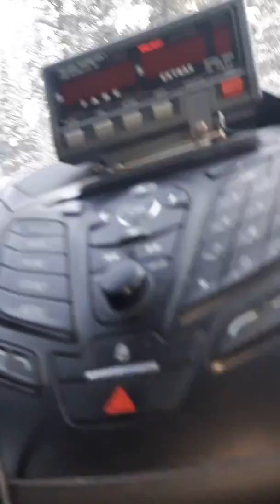Another video from DigOurGold.com ~ SUBSCRIBE TO US!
WANTED! Your home made Gold & Precious Metals & Gems Prospecting or Out Doors / Wildlife videos to help you get more views,fans and followers. You may sell your products using videos on our site too! Products must be related to: Precious Metal Prospecting, Outdoors, Wildlife, Camping Etc. You get the idea.

Thats it! Within 24 hours WE will tweet YOUR new upload for instant views by our followers...how sweet is that? FREE is sweet...right?!